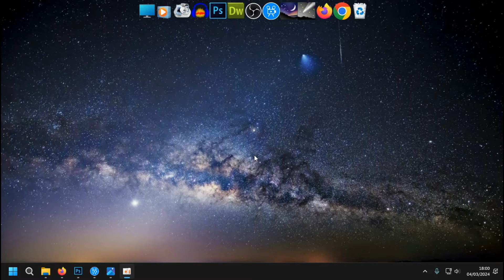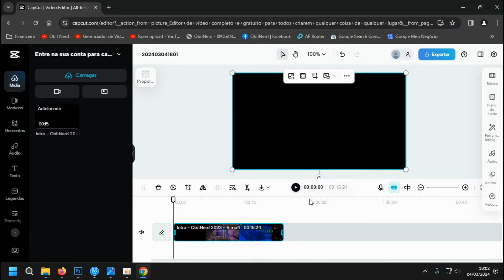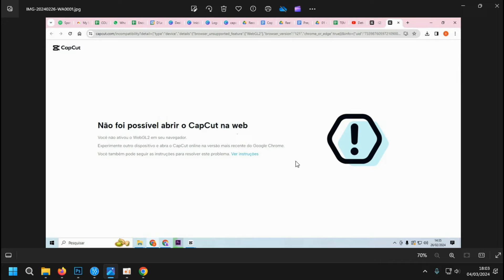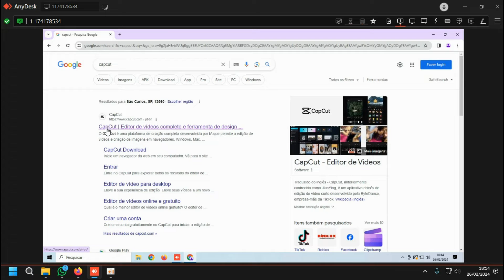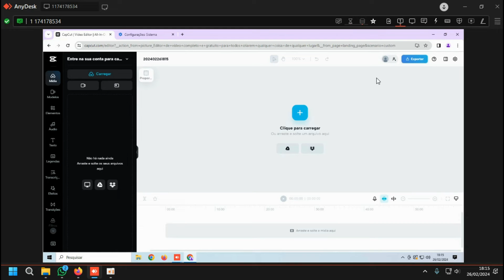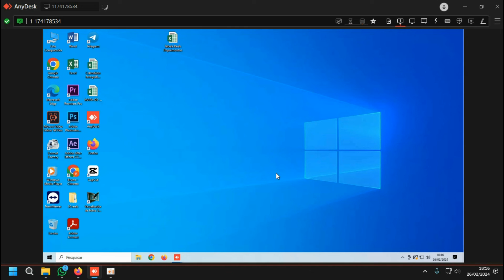CapCut - Não foi possível abrir na web